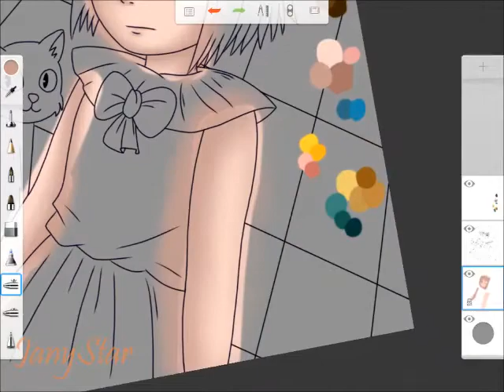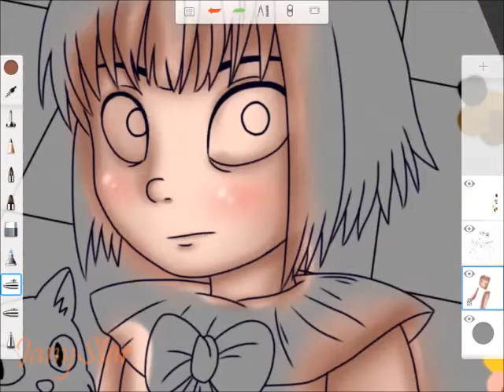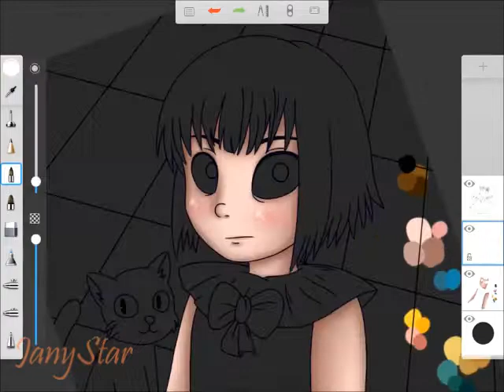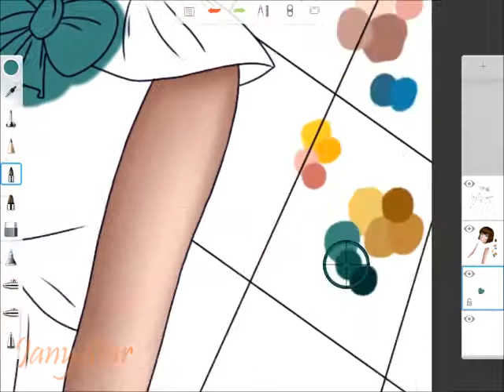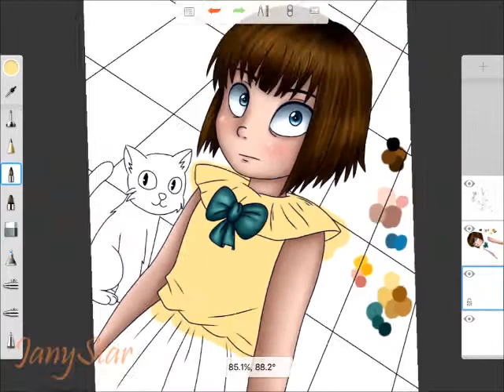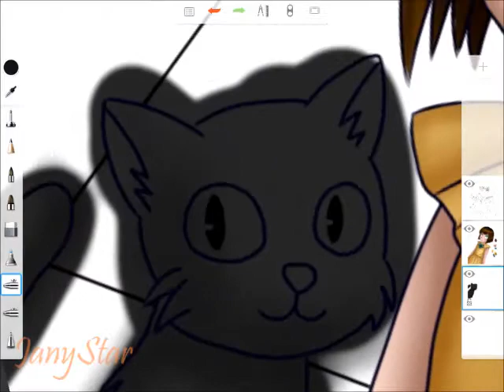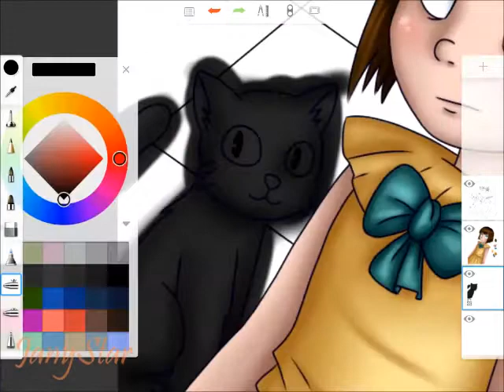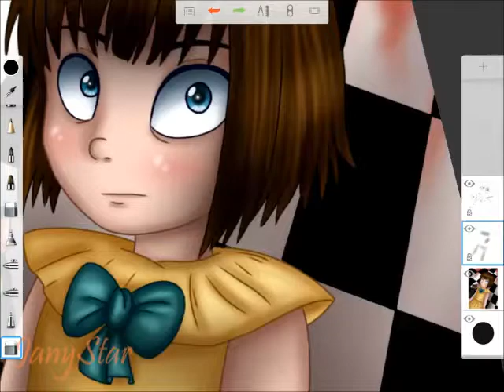Fran Bow [SPEEDPAINT]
HAPPY HALLOWEEN GUYS!! :D

I played this game "Fran Bow" an horror game!
It was very disturbing but I loved their characters :3

-Dark Vampire Music - The Vampire Masquerade | Waltz by Peter Gundri

-Dark Magic Music - Salem's Secret by Peter Gundri

-Dark Beautiful Vampire Waltz - The Last Dance | Dark Music by Peter Gundri